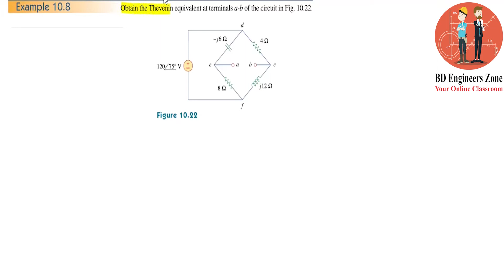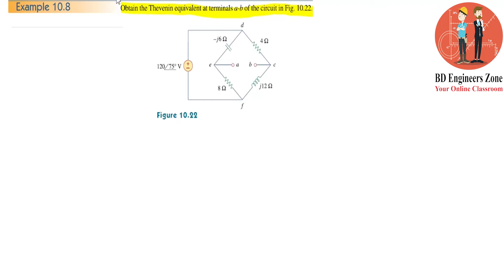Sinusoidal Steady-State Analysis (Chapter-10) || Example: 10.8 || Fundamentals of Electric Circuits